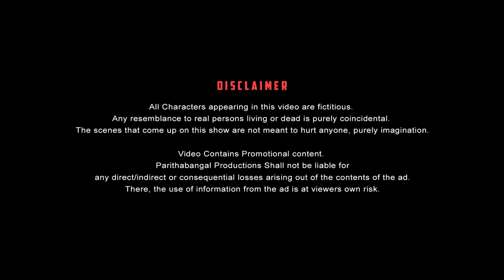Kho Kho Paavangal | Parithabangal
Chennai's very own Kho Kho team Chennai Quick Guns will vie for the top honours at Ultimate Kho Kho 2022, India's first professional Kho Kho league.

The inaugural season will premiere on Sony Sports Network channels and Sony Liv on Aug 14, 2022.

Follow Chennai Quick Guns on social media and encourage a traditional sport that deserves attention and support.

Here's a little throwback to the best playground memories! We bring you "Kho Kho Paavangal," the game with the real spirit of sports and funny instances.

Watch the latest comedy video on Parithabangal.

Starring

Camera
Rio

PARITHABANGAL